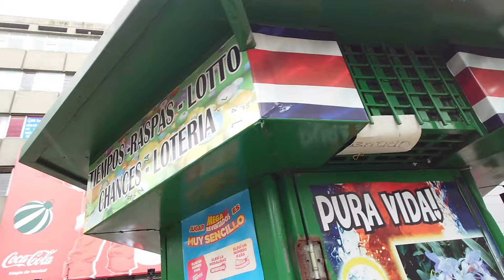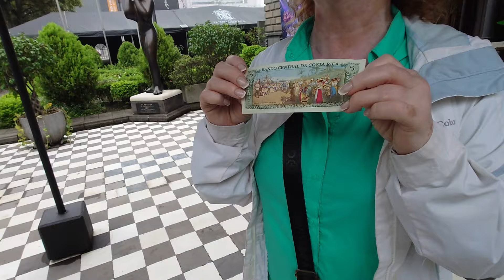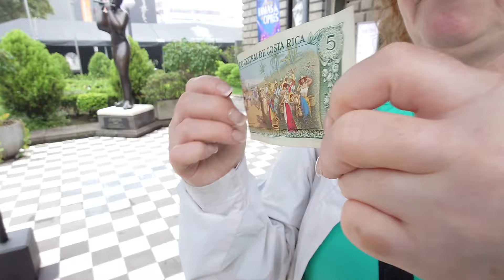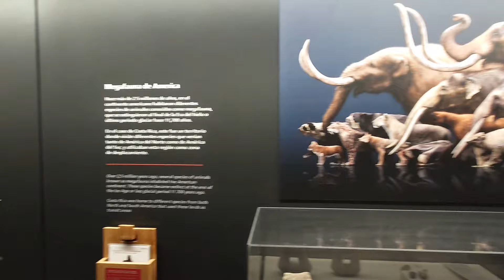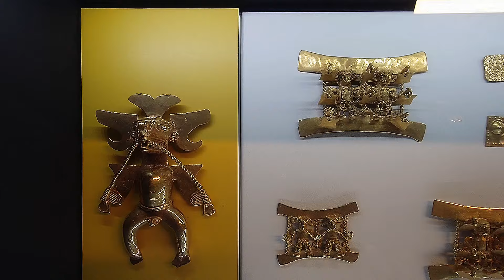16. Экскурсия Музей золота Сан-Хосе Коста Рика 16.11.2024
Коста Рика сейчас. Репортаж онлайн.

Конечно, это очень скромная экскурсия, пешком и из окна автобуса. Но в столице Коста Рики не очень много объектов для осмотра. Землетрясения и человеческий фактор оставили город без старого города. Но, думаю, в свободное время есть, где погулять. Зато музей золота здесь отличный. Очень рекомендую.
И в театр на экскурсию или представление при наличии времени. Из нашей группы сходили, но у них вылет был поздний.